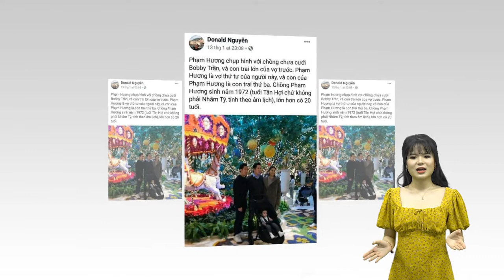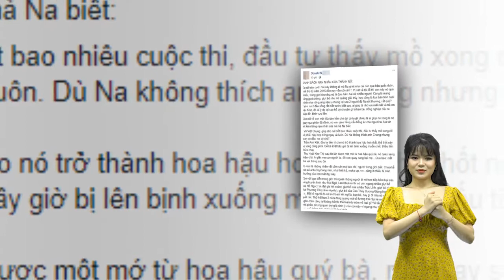Người từng tố Phạm Hương vô ơn tiết lộ cô chỉ là vợ thứ 4 của đại gia Hải Phòng hơn 20 tuổi